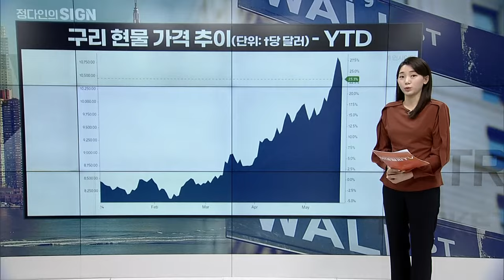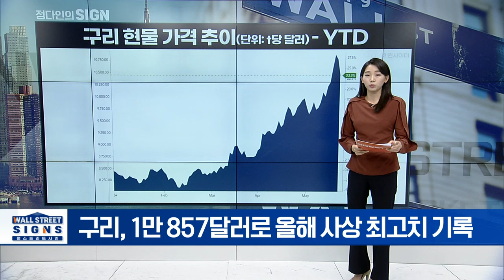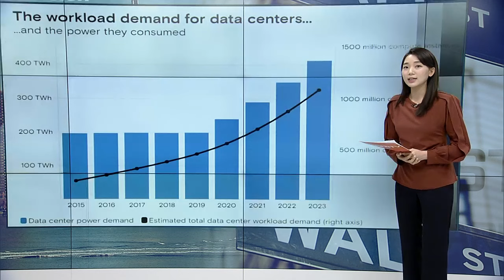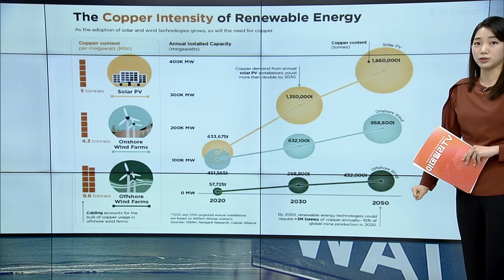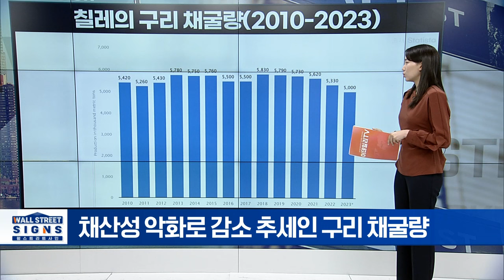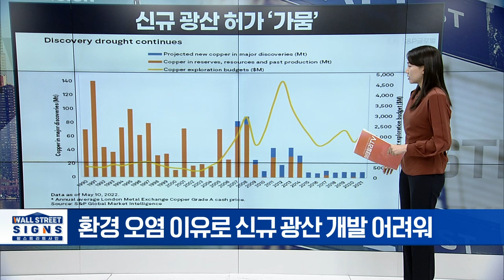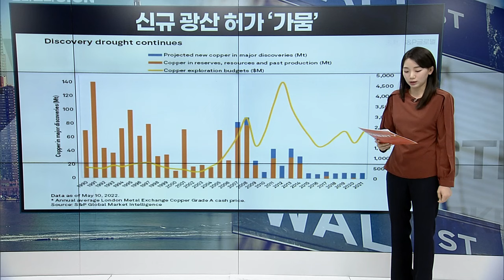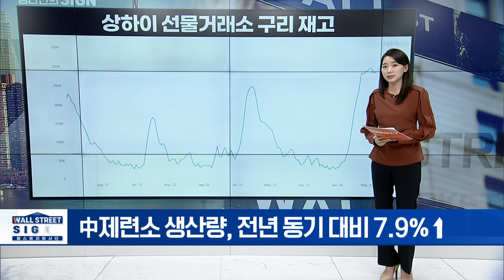구리, 1만 857달러로 올해 사상 최고치 기록 | Market Signal (20240524)